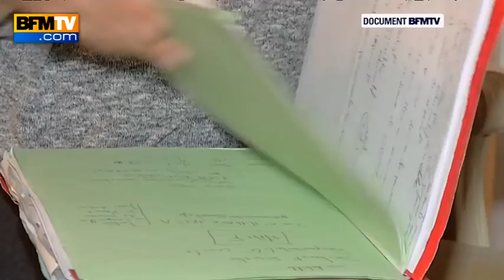Pédocriminalité ELLE dénonce SON EX (PDO CONDAMNE : viol de LEUR fils) à l'Education SANS RESULTAT !